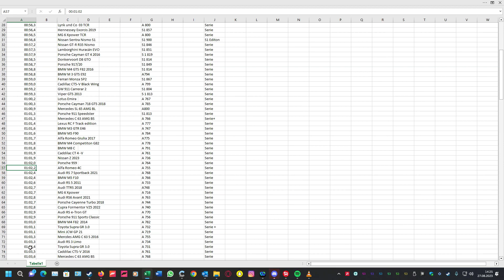Lets Play Alfa Romeo 4C, der kleine bruder vom 8C #206